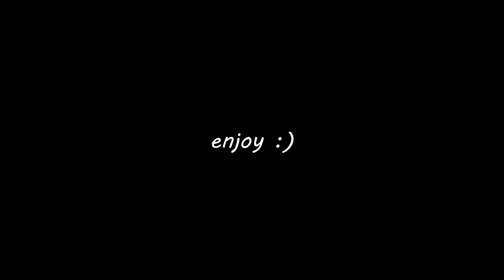DEKU PUT THE BEATS ON HIM!! || My Hero Academia S6 - Episode 9 (122) || REACTION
Shigaraki is finally reaping the consequence of his early awakening. He's pushed himself beyond his body's limits, creating an opening for attack-- and ATTACK, Deku DID. City after city, state after state, Deku put PAWS on Shigaraki. Unfortunately, All For One is ready for the battle to end just yet...